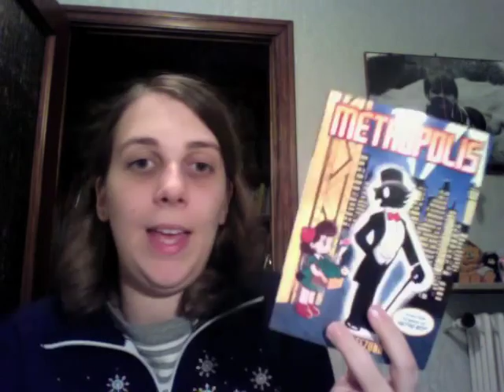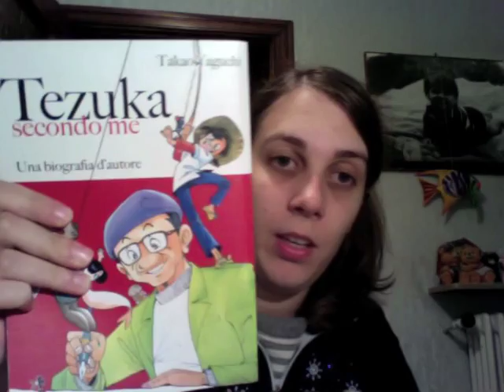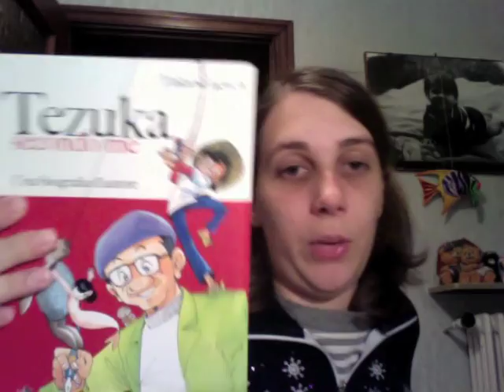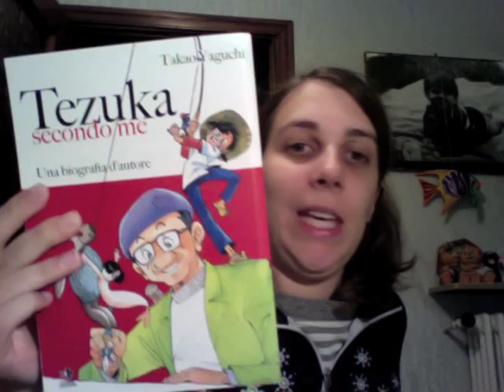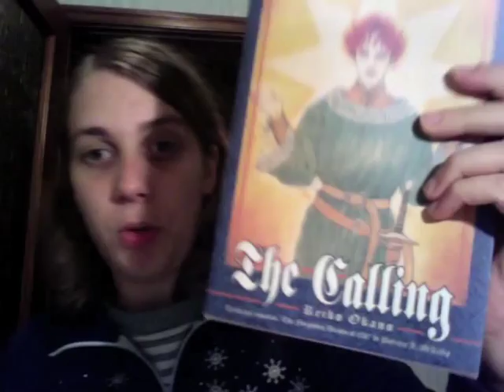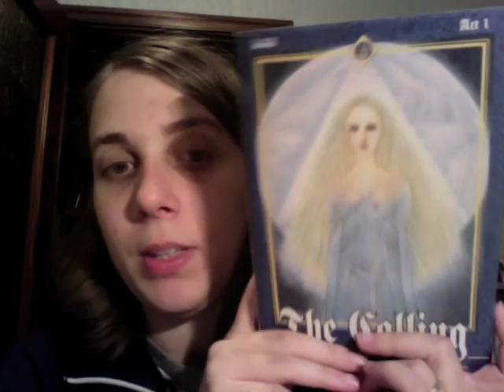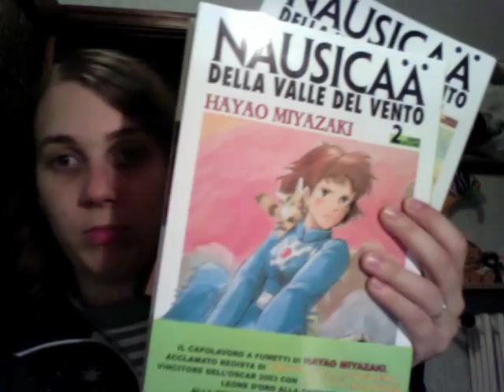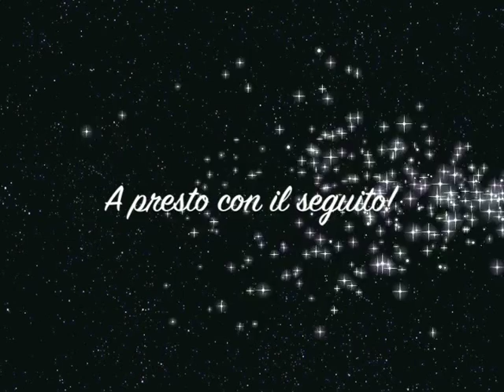Collezione fumetti - PARTE QUATTRO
Quarto video sulla mia collezione!!!
In questo video:
- Metropolis, di Osamu Tezuka, Dark Horse
- Tezuka secondo me, di Takao Yaguchi, Kappa Edizioni
- The Calling (3 numeri), di Reiko Okano, Shin Vision
- Nausicaa della Valle del Vento (4 voll di 7), di Hayao Miyazaki, Planet Manga